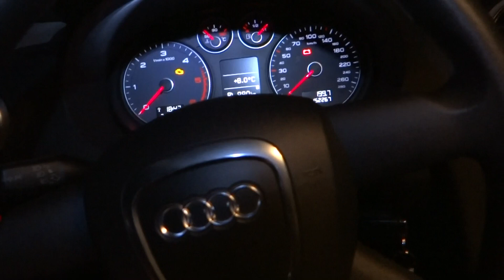Vyndání airbagu + srovnání volantu Audi A3 Sportback (8PA) 2010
Removing the airbag + comparing the steering wheel Audi A3 Sportback (8PA) 2010 Airbag ausbauen + Lenkrad vergleichen Audi A3 Sportback (8PA) 2010 Снятие подушки безопасности + сравнение руля Audi A3 Sportback (8PA) 2010 Vybratí airbagu + porovnaní volante Audi A3 Sportback (8PA) 2010 Zdjęcie poduszki powietrznej + porównanie kierownicy Audi A3 Sportback (8PA) 2010 Dépose de l'airbag + comparaison du volant Audi A3 Sportback (8PA) 2010 Extracción del airbag + comparación del volante Audi A3 Sportback (8PA) 2010 Remoção do airbag + comparação do volante Audi A3 Sportback (8PA) 2010 Rimozione dell'airbag + confronto del volante Audi A3 Sportback (8PA) 2010 Uklanjanje zračnog jastuka + uspoređivanje upravljača Audi A3 Sportback (8PA) 2010 A légzsák eltávolítása + a kormánykerék összehasonlítása Audi A3 Sportback (8PA) 2010 卸下安全气囊+比较方向盘Audi A3 Sportback（8PA）2010 एयरबैग को हटाना + स्टीयरिंग व्हील ऑडी A3 स्पोर्टबैक (8PA) 2010 की तुलना करना فك الوسادة الهوائية + مقارنة عجلة القيادة Audi A3 Sportback